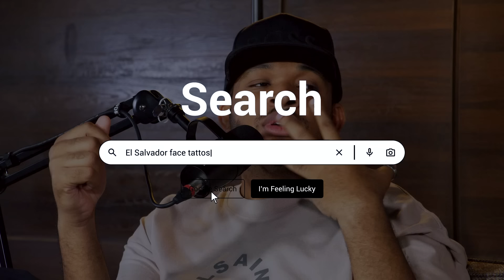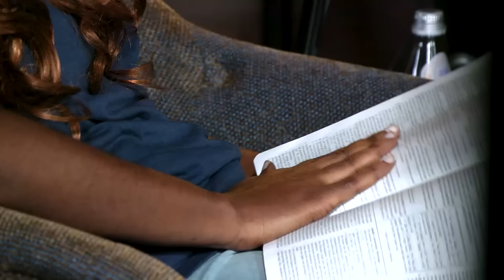Your Questions Answered + Lawful vs. Helpful: Just because you can doesn't mean you should | Ep 7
In this episode of First Love Conversations, we answer your questions and delve into the meaning behind the verse "all things are lawful, but not all things are helpful" discussing the balance between freedom and responsibility.

Where is the boundary? Just because you can, does it mean you should? Plus, meet our newest cast member Paul and discover how their unique perspective enriches our conversation

Our Pastors are standing by to pray with you today or answer any questions you may have

Help the First Love Church continue to share JESUS with the World.